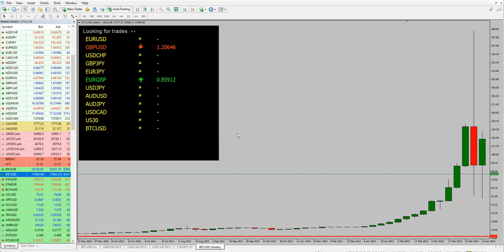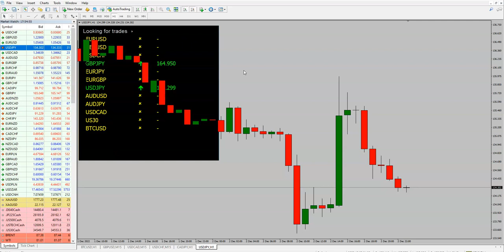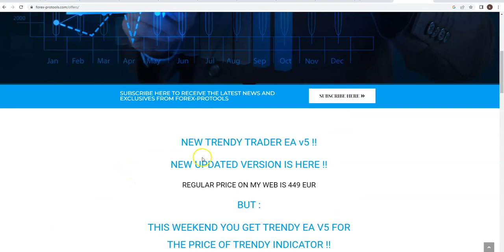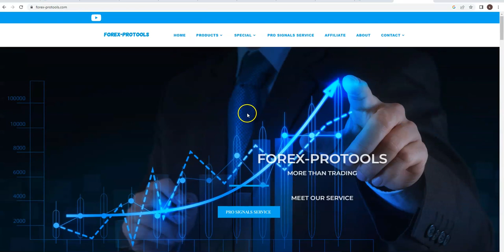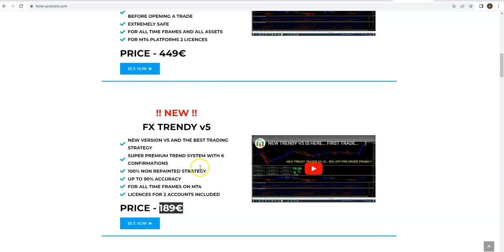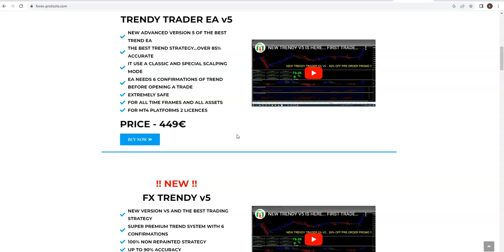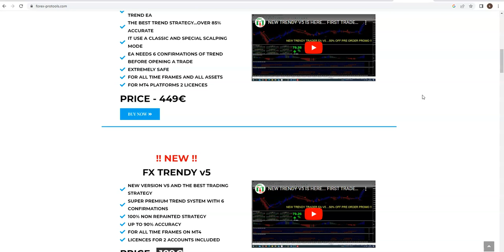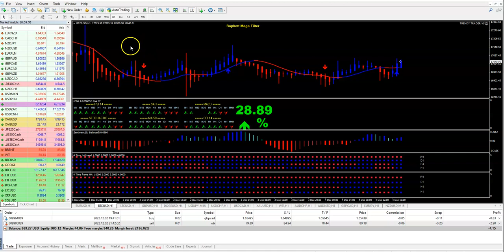NEW TRENDY TRADER EA V5 AND NEW BINARY TURBO SOFTWARE V3 LIVE TRADING EVEN ON SUNDAY...TRADING BTC !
nO MORE PROMES SOON. AT LEAST NEXT 3 MONTHS !!

TRENDY TRADER EA V5...PAY ONLY 189 EUR FOR INDICATOR AND GET TRENDY TRADERER V5...ONLY 2 SPOTS LEFT !!

TBS V3. ONLY 99 EUR TODAY...BUT ONLY 1 SPOT LEFT !!